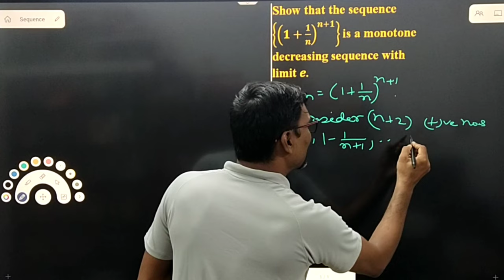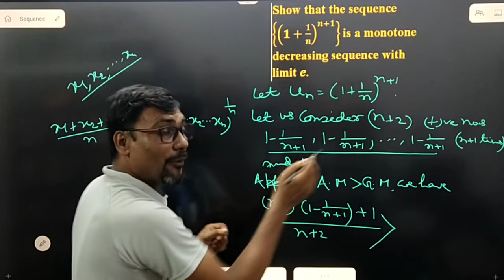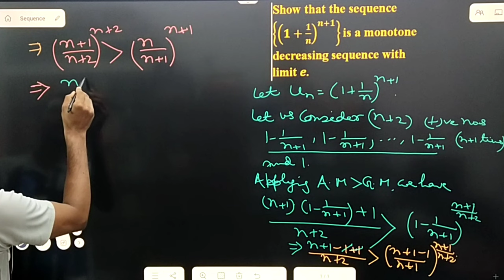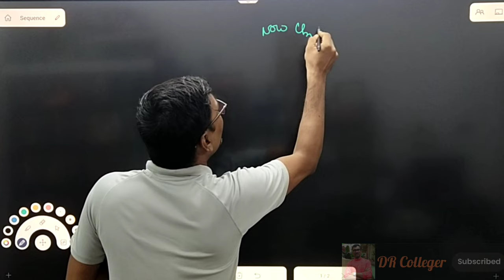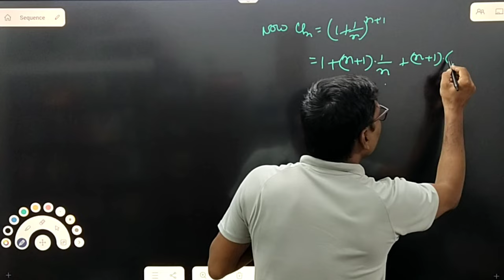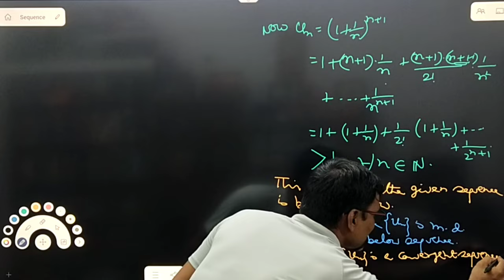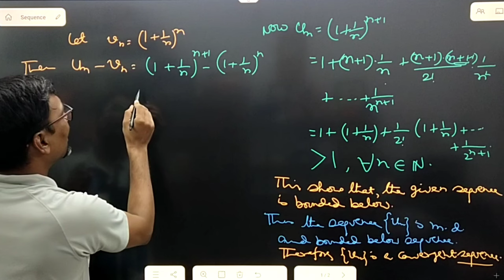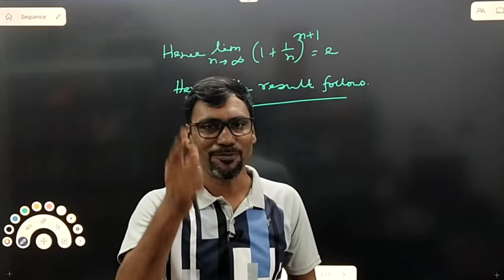The sequence (1+1/n)^(n+1) is a monotone decreasing sequence with limit e | Real Analysis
The sequence (1+1/n)^(n+1) is a monotone decreasing sequence with limit e | Real Analysis | @drcolleger

Show that the sequence {(1+1/n)^(n+1) } is a monotone decreasing sequence with limit e.